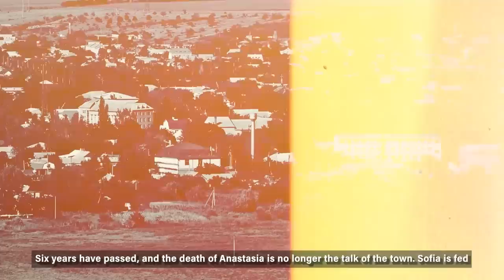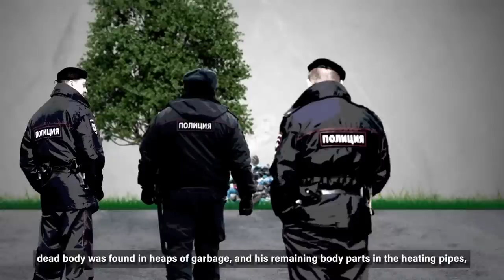She Cooked The Neighbours...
Intestines in the refrigerator, knives, and axes in the cupboard; it is not every day that we see an elderly woman in possession of a gruesome desire: the urge to kill and feed on the dead.

Sofia Zhukova, the eldest serial killer in Russia, killed three to four people in her neighborhood of Berezovka. Her last murder would be at the age of 81 when investigators finally took notice of the suspicious side of her character.

No one in the town of Berezovka took her seriously. She was the cranky old woman who had possibly gone mad after the death of her husband. The children, their parents, and everybody in the town knew how mean-spirited, rude, and unpleasant she was in her behaviours. Sofia was even known for killing neighborhood cats with her axe.

Let's dig into the life and crimes of the oldest serial killer in the history of Russia, who was caught in action at age 81. From killing cats to killing human beings, what led Sofia Zhukova, also known as the granny ripper, to end and feast on the flesh of innocent lives? What went wrong? Why did she chop up her victims, make food out of their meat, and offer it to the neighbors?

Welcome or welcome back to Twisted Minds, my name is James, and this is the case of Sofia Zhukova.